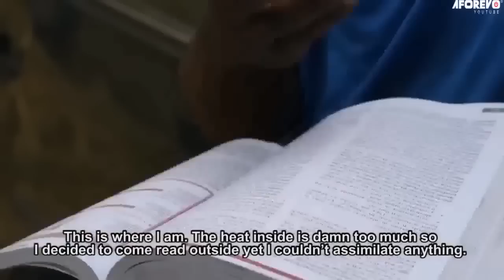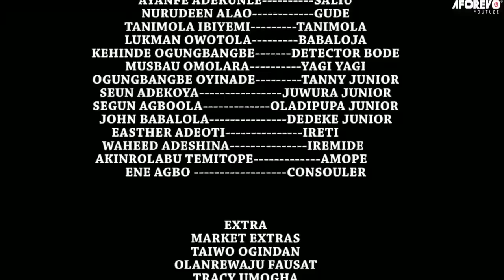TANNY - Nigerian Yoruba Movie Starring Muyiwa Ademola | Ibrahim Chatta | Opeyemi Ayeola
A jealous and possessive wife was trying to protect her husband and home till she took it a step too far.

TANNY